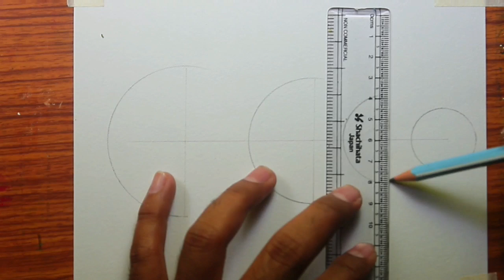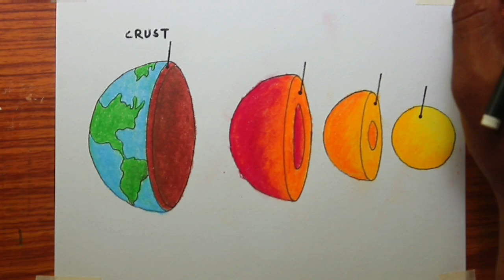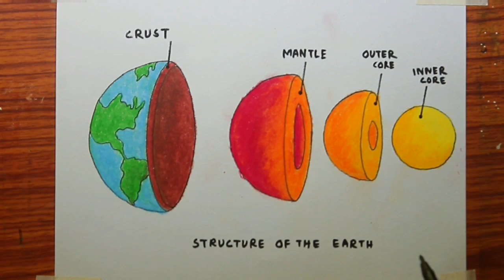How to draw diagram of earth Layer / Structure of Earth drawing for beginners step by step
Today I will show you " How to draw diagram of earth Layer / Structure of Earth drawing for beginners step by step ".